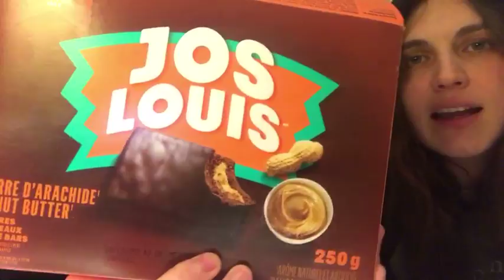Mom and Son Try Joe Louis Peanut Butter Bars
We tried out and reviewed Joe Louis snack cakes!